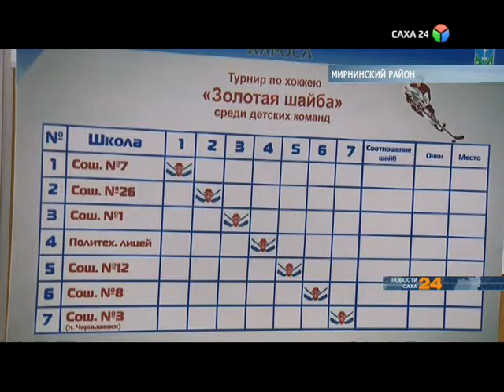Соревнование по хоккею «Золотая шайба» среди детских команд